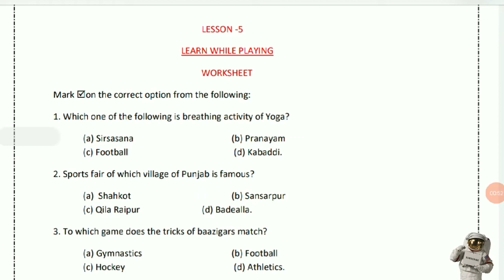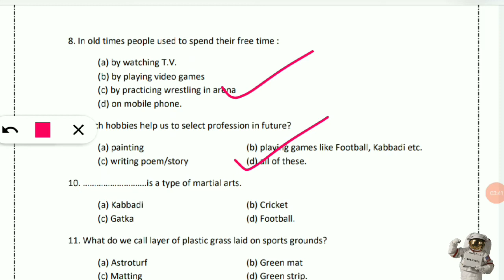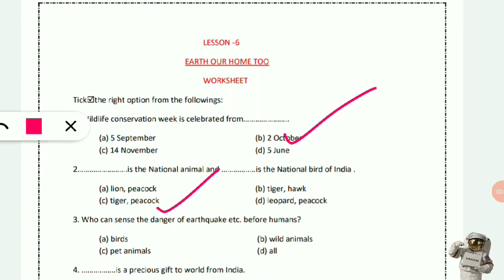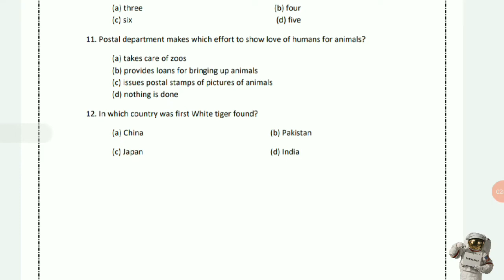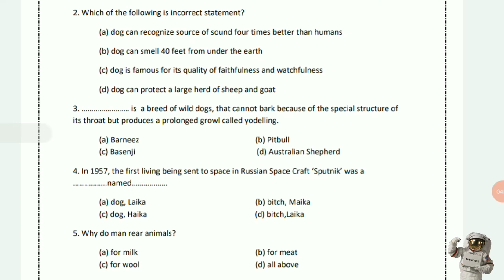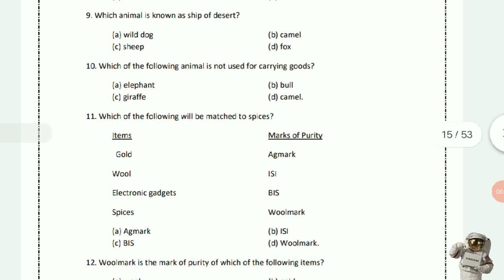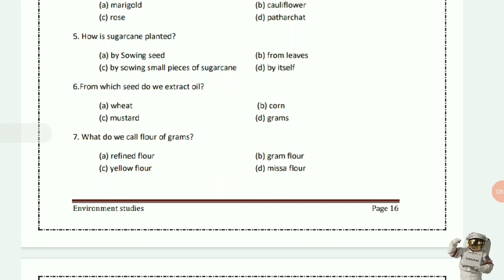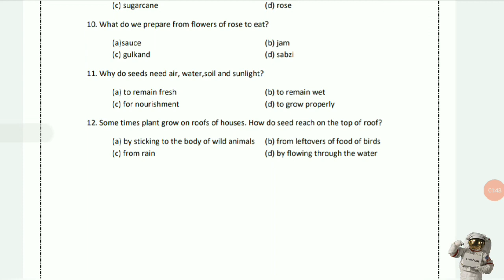|PSEB| CLASS 5TH|EVS| TICK THE CORRECT(M.C.Q)|CHAPTER (5 TO 8)[MOST IMPORTANT]